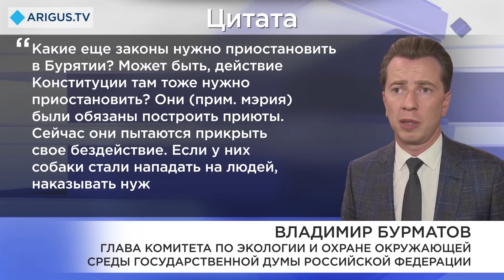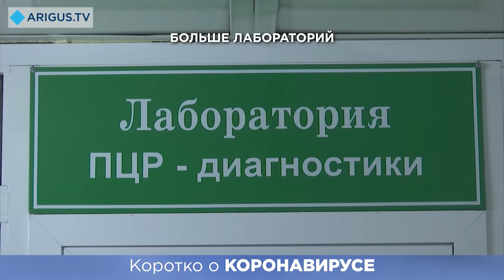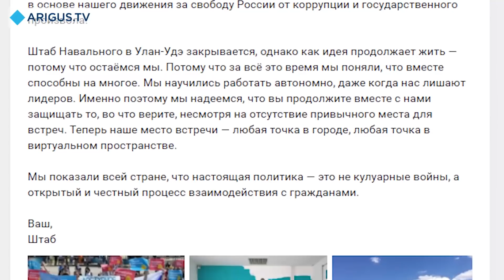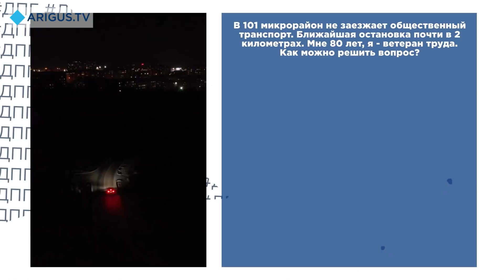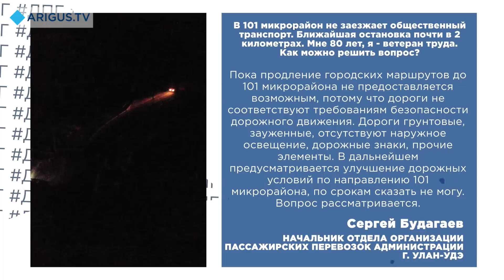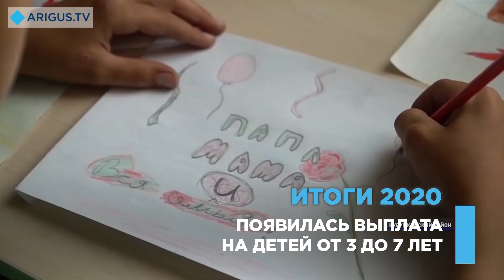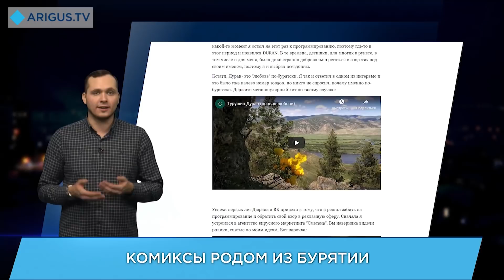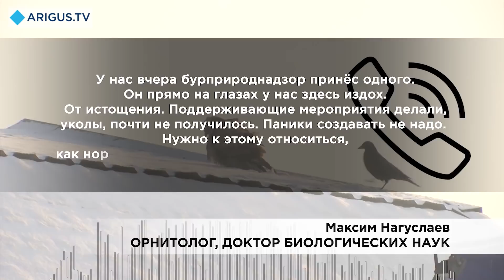Восточный экспресс 20.01.2021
Смотрите в вечернем выпуске:

- С мэрии требуют возместить стоимость лечения мальчика, искусанного собаками. Чем закончилось первое судебное заседание?
- Чудесное спасение. Как альпинисты-любители выжили в горах Тунки?
- Бутлегеров накрыли в Улан-Удэ. ОПГ распространяла контрафактный алкоголь.